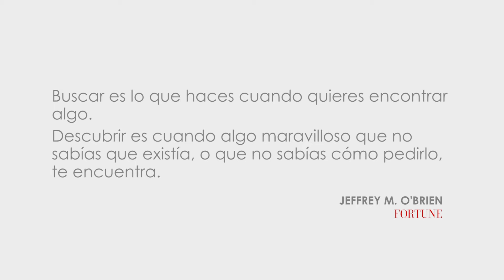Sherpa para Samsung Gear S2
Aplicación Sherpa para el smartwatch Samsung Gear S2